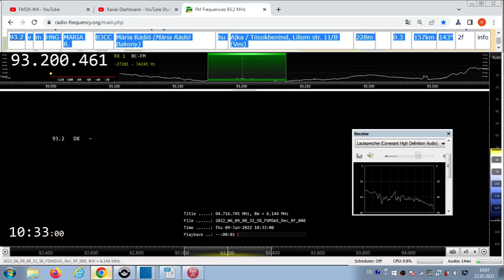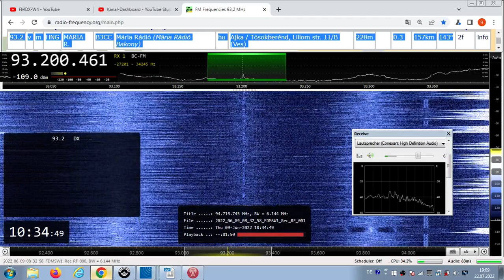FM DX TR- 090622 0833UTC- 93.2 Mária Rádió (HNG) Ajka / Tósokberénd, Liliom st./B (Ves) 0.3kW! 157km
93.2 – klmx, hng-m, mono, only 1 station on this frequency in hungary

93.2 v m HNG MARIA R. B3CC Mária Rádió (Mária Rádió Bakony) hu Ajka / Tósokberénd, Liliom str. 11/B (Ves) 228m 0.3kW 157km 143°